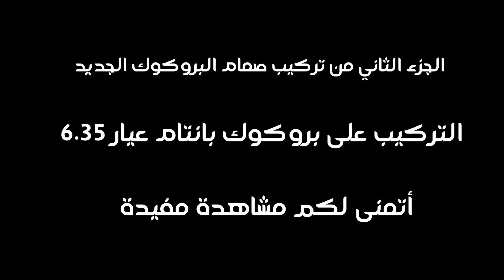مراجعة اضافة من بروكوك للتغلب على مشكلة تسريب الهواء (2) - leaking air in the Brocock Bantam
اضافة جديدة من شركة بروكوك على اصداراتها الحالية تغلبت بها على مشكلة تسريب الهواء أحيانا ، وهو بتصميم صمام إطلاق جديد يمنع ظهور هذه المشكلة إن شاء الله.
وسنستعرض في هذا الفيديو طريقة فك وتركيب الصمام على بندقية بروكوك بانتام عيار 6.35